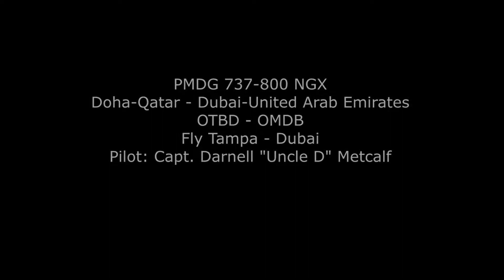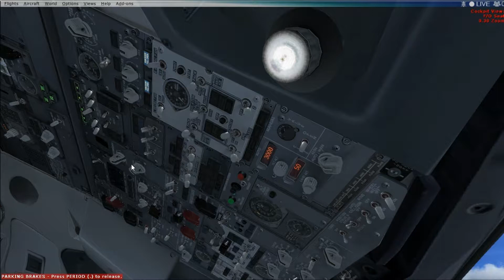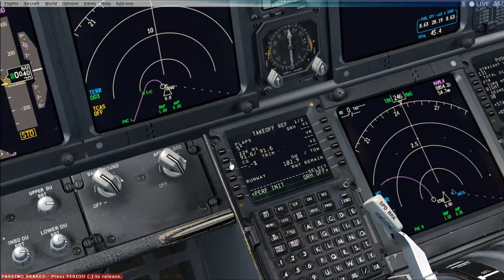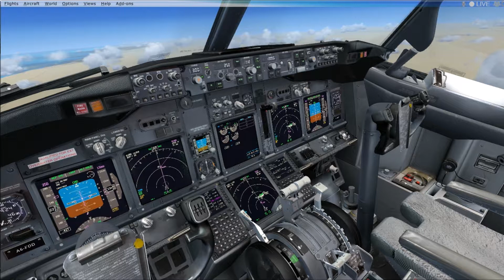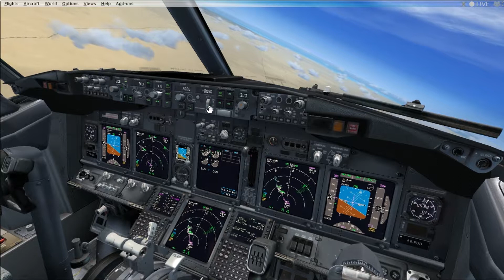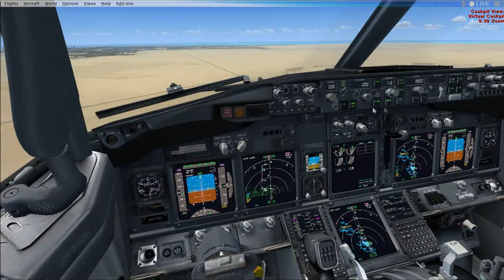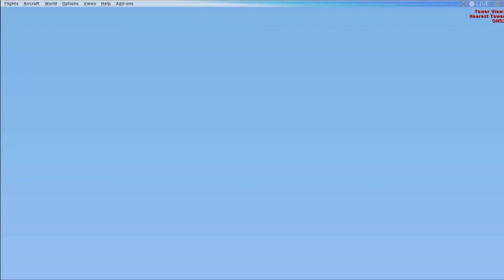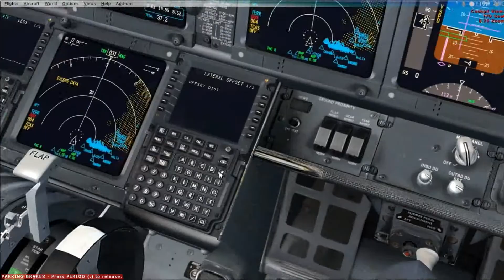PMDG 737-800 NGX Fly Dubai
PMDG 737-800 NGX Fly Dubai Paint
Scenery: Fly Tampa - Dubai
Pilot: Capt. Darnell "Uncle D" Metcalf